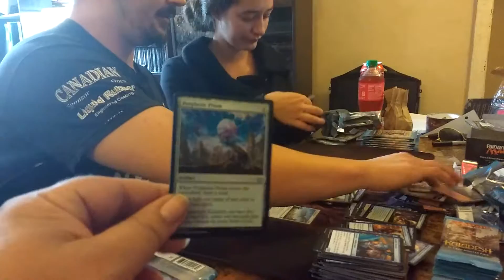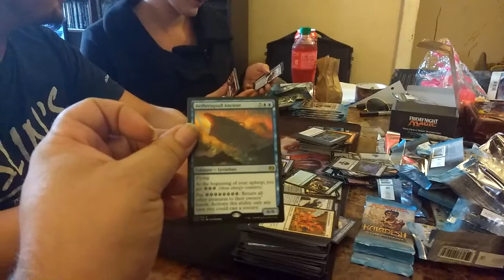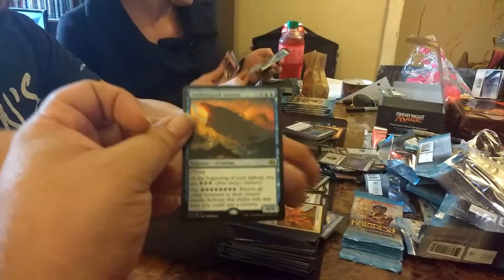Kaladesh Beth n Chase box #3